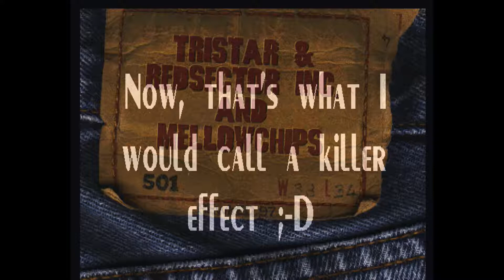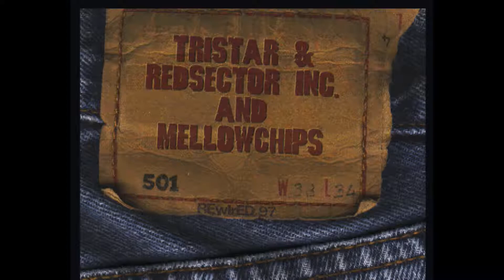Amiga AGA demo - Rise by Mellow Chips & Tristar & Red Sector Inc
platform :Amiga AGA
type :demo
release date :april 1998
release party :The Gathering 1998
compo :amiga demo
ranked :1st